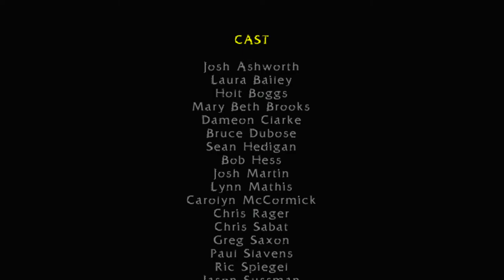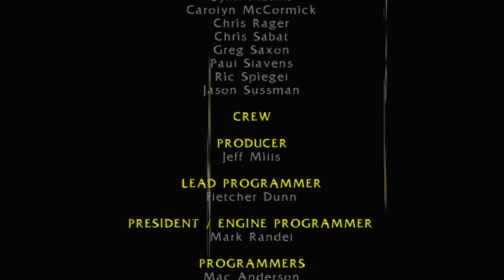BLOODRAYNE: REVAMPED Walkthrough - PART 10 - OF WULF'S AND DEMONS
BLOODRAYNE: REVAMPED Gameplay Walkthrough Part 10 includes the chapters...

Of Wulf's And Demons

This walkthrough for BLOODRAYNE: REVAMPED available on the PC, PlayStation 4, Xbox One, PlayStation 5 and Xbox Series X|S will include the Full Game, Main Campaign, Story Missions, Side Missions, Collectibles, Cutscenes, Gameplay and Ending.

BloodRayne is an action-adventure hack and slash video game developed by Terminal Reality and first released on October 31, 2002. The game has since spawned a franchise with the addition of sequels, films, and self-contained comic books.

The game was re-released on November 20, 2020 as BloodRayne: Terminal Cut by Terminal Reality and Ziggurat Interactive. BloodRayne will also be released on PlayStation 4, PlayStation 5, Xbox One and Nintendo Switch as BloodRayne: ReVamped on November 18.

The PlayStation 2 and Xbox versions of BloodRayne received "generally favorable reviews", while the GameCube and PC versions received "mixed or average reviews", according to the review aggregation website Metacritic. Electronic Gaming Monthly gave the PS2 version 7, 7.5 and 7.5 for a total of 7.33 out of 10.